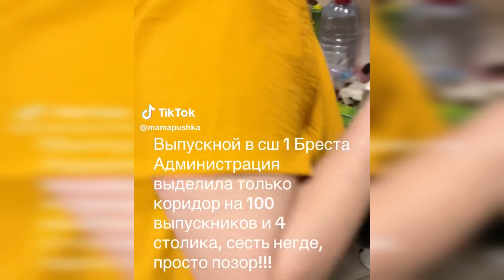Сны Аляксандра Лукашэнкі: людзі і каровы / Новы загад міністра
Новая паездка Лукашэнкі: здароўе і каровы. Сям'я Лукашэнкі і прыватны медцэнтр: як звязаныя апальны лекар і Віктар Лукашэнка. Што здарылася ў Магілёве: дзікая гісторыя. Міністр і загад Лукашэнкі: зноў пенсіянеры. Як беларускі сілавік дапамог знаёмым і што было далей. Усе падрабязнасці ў новым відэа «Нашай Нівы».